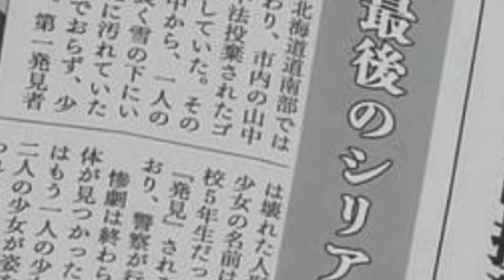كاغيكاو شيطان الالعاب الياباني ( كان مجرم حتى قبل انضمامه للكريبي باستا 😮 )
السلام عليكم ورحمه الله وبركاته اليوم سنتحدث عن قصة احد اهم شخصيات كريبي باستا و هو الشيطان الالعاب الياباني أو وجه الظل كاغيكاو الذي تحول من بشر ي الى شيطان بغية الانتقام
لتواصل معي :
صفحتي على انستاغرام :
قناة التيك توك خاصتي :
كاغيكاو
شيطان العاب ياباني
قصة كاغيكاو
kagekao
kagekao كريبي باستا
شرير ذو قناع
قناع ابيض و اسود
كريبي باستا كاغيكاو
كاجيكو كريبي باستا
كاجوكي كريبي باستا
كريبي باستا
جاك عديم العيون
ايزر جاك
جيف القاتل
جين القاتلة
سالي ويليمز
جاك الضاحك
بين الغارق
رسام الدموي
ليو مائل للقتل
الزالغو
سونيك exe
الهيروبراين
غاستر
اشباح الألعاب
يوري
ماريو شرير
منظمة scp
o5
scp 049
scp 682
scp 173
scp 106
scp 35
scp 76
scp 1730
scp وحوش
وحوش scp
تريفور هندرسون
كارتون كات
سيرين هيد
لونغ هورس
الرجل ذو رأس مقلوب
اليوم 17
وحوش هندرسون
سافاحين كريبي باستا
وحوش كريبي باستا
وحوش الألعاب
اخطاء فيروسات الألعاب
كلوك وورك
ممرضة إن
سيلفر الضائع
سام ويليمز
جايسون صانع الدمى
ايزاك الميت
كاندي بوب
جيل الضاحكة
فرانكلين كريبي باستا
ذا بابيتر
محرك العرائس
رايزي
سادي الانتحار
مرعبون